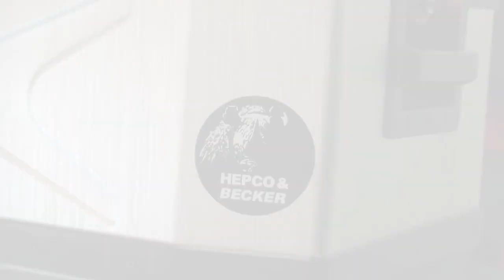Hepco & Becker Easyrack demonstration